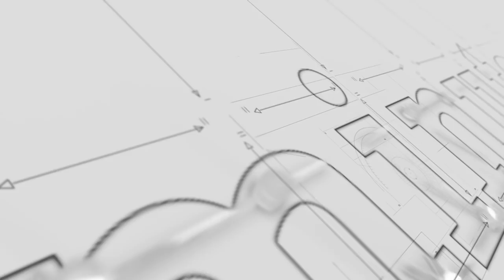Ekwow Spio-Garbrah on '21 minutes with KKB'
Former Trade & Industry Minister and Presidential hopeful, Ekwow Spio-Garbrah takes his turn on '21 minutes with KKB'.

The diplomat and seasoned politician speaks on the dormant state of the Komenda Sugar Factory, nepotism in the Akufo-Addo government, the 'backward looking' campaign message that took the NDC to opposition and why it will be in the NDC's interest to elect him as flagbearer ahead of the 2020 elections.